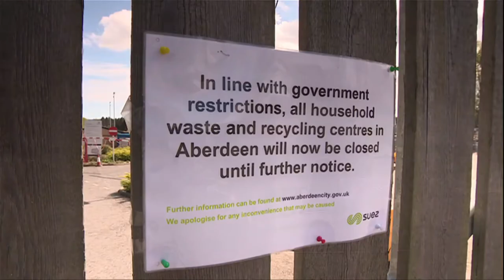STV - May 6th 2020